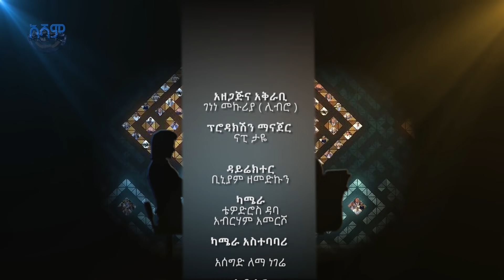‘ዳዊት አረቄው እያሉ ነው የሚጠሩኝ’ ዳዊት አስጢፋኖስ |ክፍል 3 | ጥቁር እንግዳ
የቀድሞ የቡና የአሁን የሰበታ ከነማ ተጫዋች ዳዊት እስጢፋኖስ በጥቁር እንግዳ ፕሮግራማችን ከገነነ ሊብሮ ጋር ያደረገው ቆይታ ክፍል 3